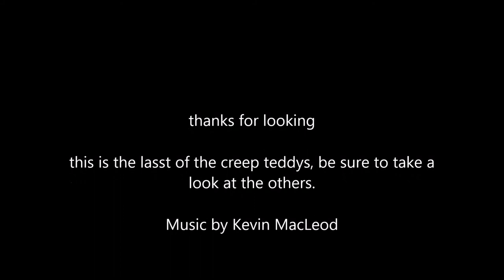Werewolf Teddy Time lapse Watercolor Painting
Teddy number 4,